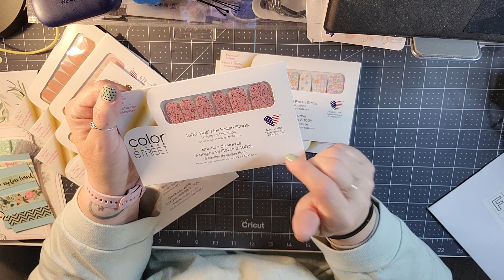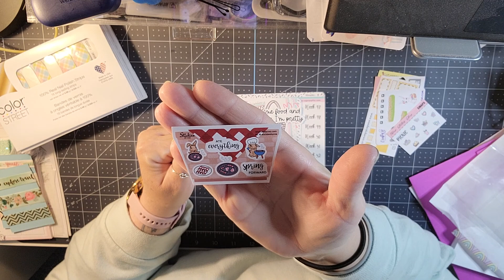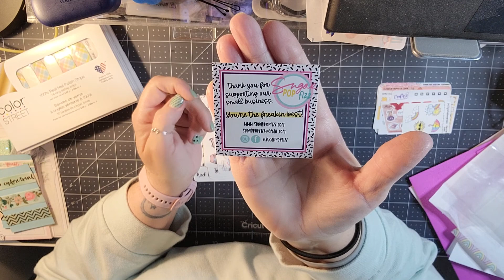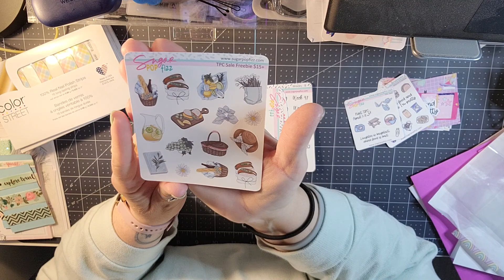I won a giveaway from @PersonalizeMyPlanner Orders from Color Street & Sugar Pop Fizz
I always love happy mail, doing swaps, or reviewing products! My address is
120 Corte Maria

Use my ambassador code to save 15%
 Ginger Sowers
They have planner grab bags and amazing inexpensive papercrafting kits!

Amazon Prime 6-month Student Trial

Sign up for Mercari and get up to $30.

Video microphone for the phone

I love this app for saving on gas. I've gotten $15 so far. My code 5A3H2 gets you a 15¢/gal bonus